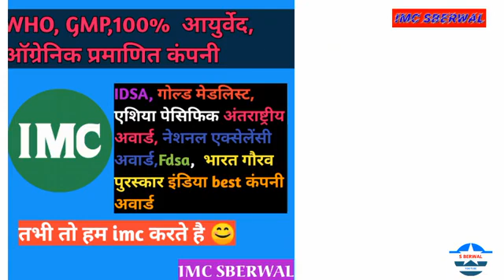Imc company profile ||IMC कंपनी की जानकारी हिंदी मे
good Imc साथियो मैने बहुत कम समय मे बहुत कुछ बताने की कोशिस की है
आपसे आशा है की आपने मेरे चैनल को सपोर्ट किया है
imc sberwal
imc Product
imc product Jankari
imc Profile
imc company  Ptofile
imc Company Ptoduct result
imc Shri Tulshi
imc Aloe Vera
imc lidders lifestatyle